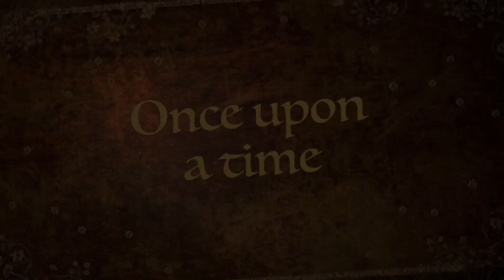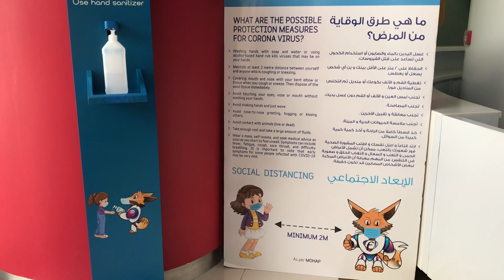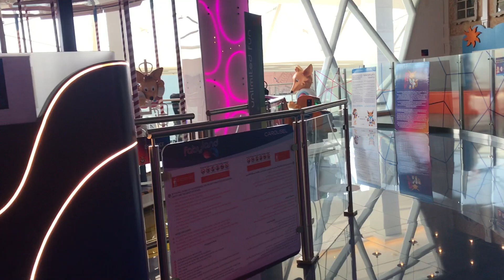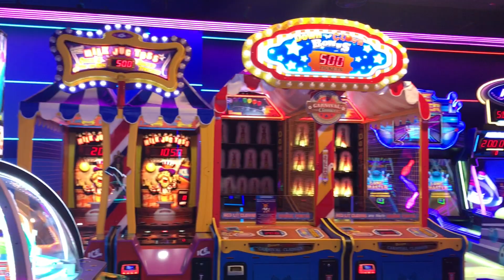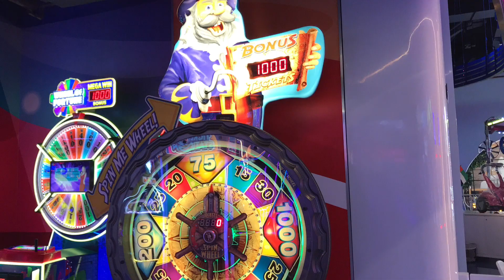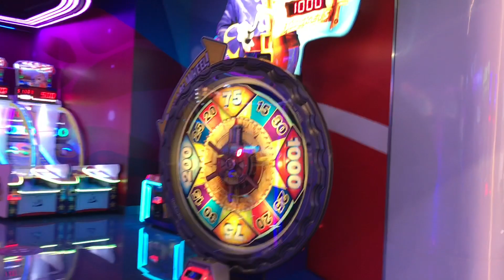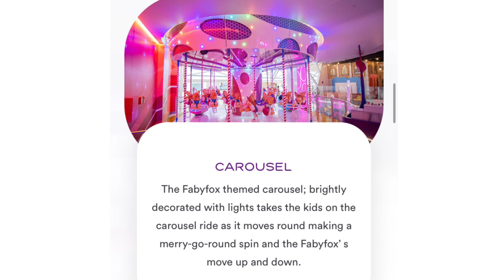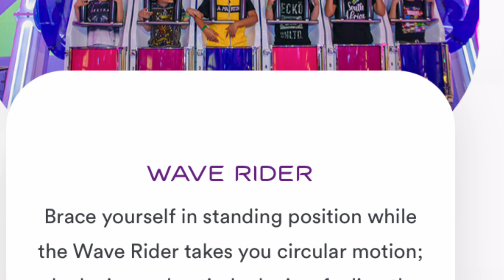Fabyland Nakheel Mall PalmJumierah | What to expect inside Fabyland | Lily Loresco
In this video you will see what is inside fabyland in nakheel mall, palm jumeirah dubai.. enjoy and have a look to those fantastic and awesome rides..  stay happy and stay safe everyone!